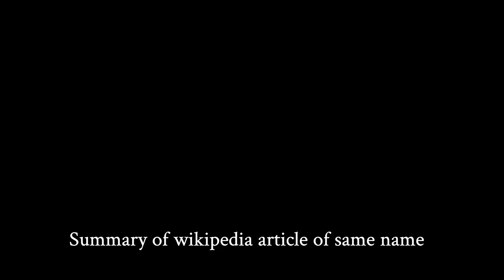The Battle of Mons